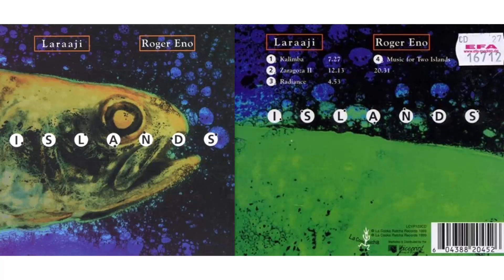(432 HZ) Laraaji, Roger Eno - Islands [Full Album]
Recorded live at the Lanzarote Music Festival, December 1989.

01  Kalimba (Laraaji)  0:00
2)  Zaragoza ll (Laraaji) 7:35
3)  Radiance (Larraji)  19:48
4)  Music For Two Islands  (Roger Eno) 24:45